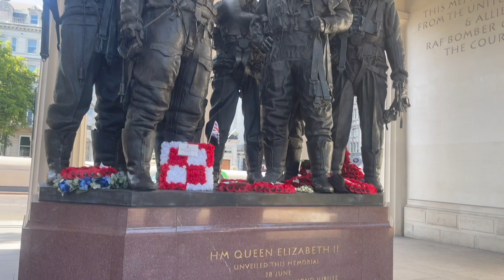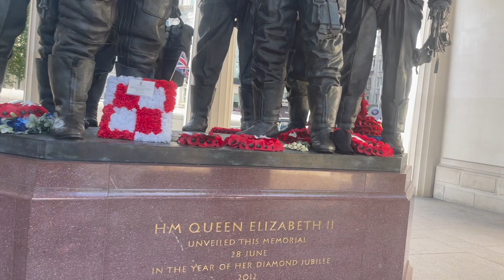The Power of learning